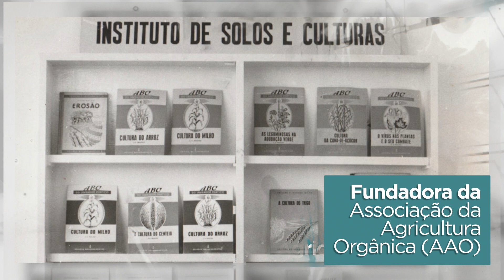ElasInspiram - Ana Primavesi - Dia Internacional das Mulheres na Engenharia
No Dia Internacional das Mulheres na Engenharia, relembramos a trajetória da engenheira agrônoma Ana Primavesi, que teve papel fundamental na agroecologia brasileira. Ela é uma das tantas mulheres que inspiram milhares de engenheiras todos os dias. Assista e compartilhe!